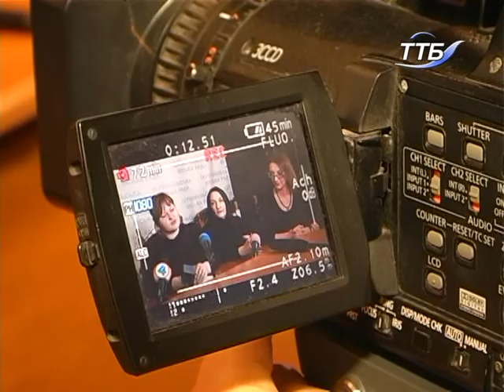У Тернополі підбили підсумки ІІ Всеукраїнського форуму «Кінохвиля»